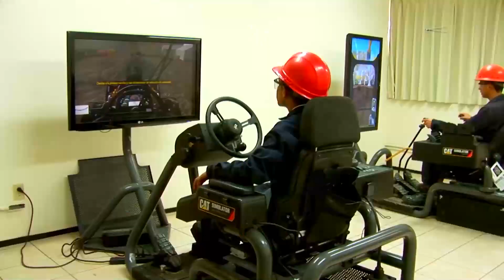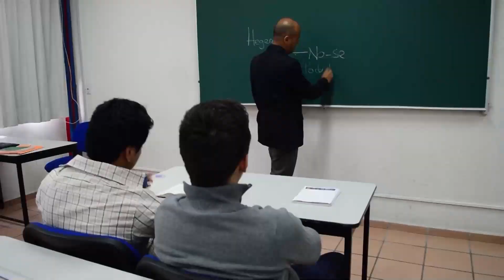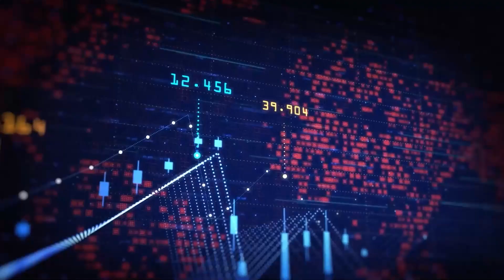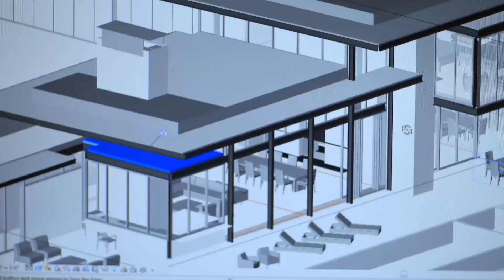VIDEO institucional 2023